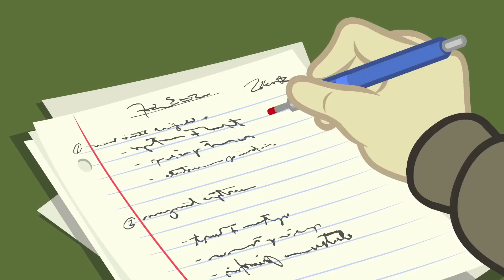Elige a Rainbow Dash (T01 E36)